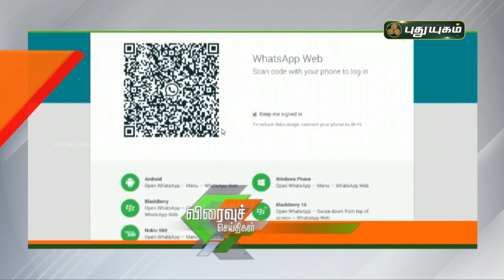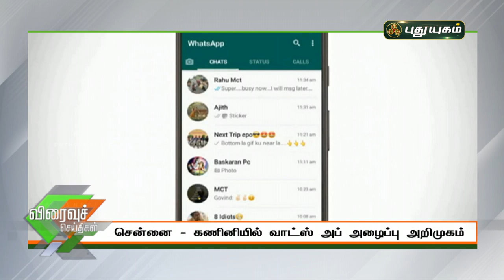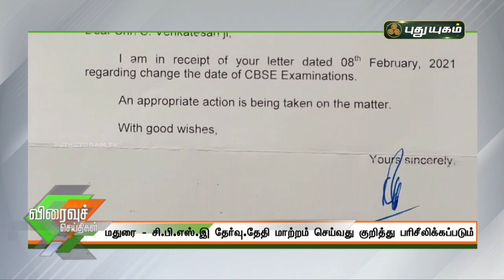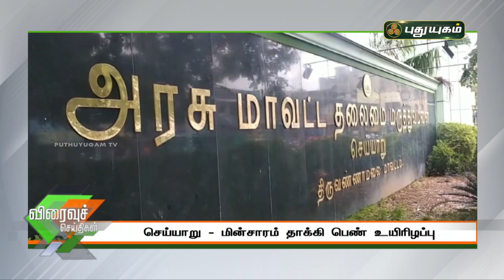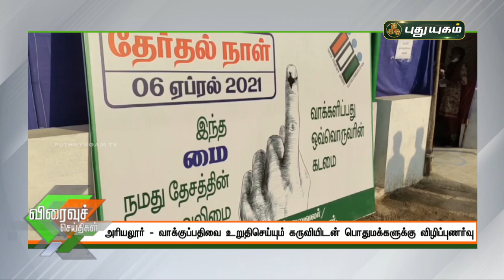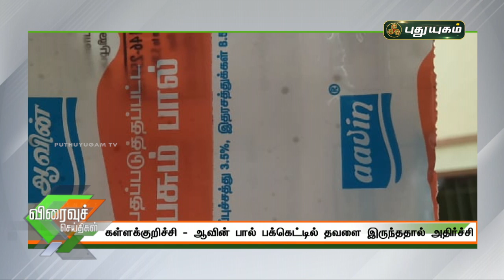புதுயுகம் விரைவுச் செய்திகள் | 1 PM Speed News | 05/03/2021